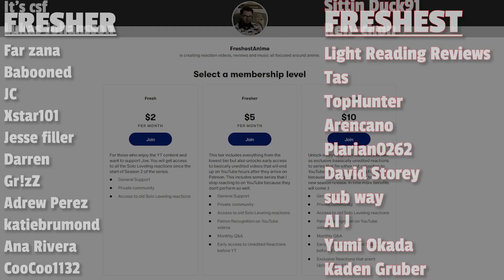Vanitas Got Stones | Case Study of Vanitas Ep 7-8 Reaction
Decided to pick Vanitas back up since the next part of the season is coming soon.
Check out this anime on Funimation!

For uncut reactions...

00:00 - Intro
01:52 - Ep. 7 Reaction
13:00 - Ep. 8 Reaction
21:38 - Review